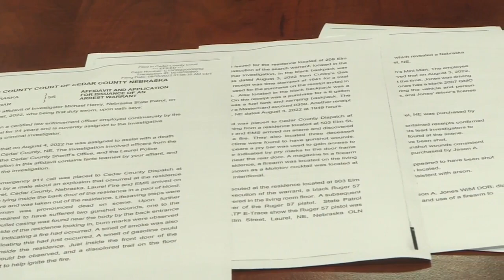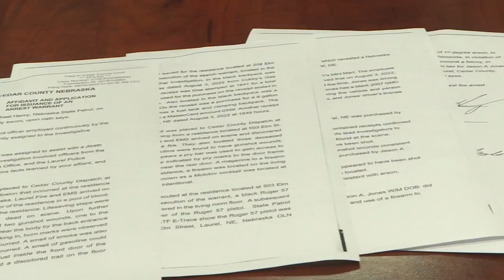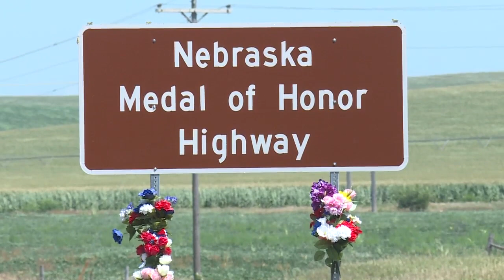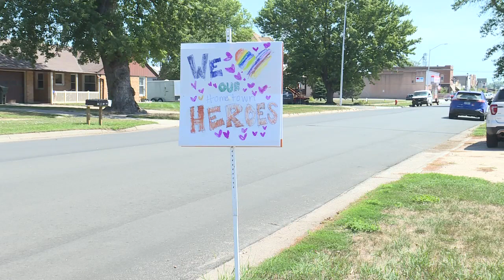LIVE: Laurel, Nebraska Quadruple Homicide - Day 2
Live for Siouxland News at 5 in Laurel, Nebraska.

BREAKDOWN:
-Court Documents
-Early morning arrest
-Suspect condition
-Victim Identification
-Community Reaction
-Kids fundraiser